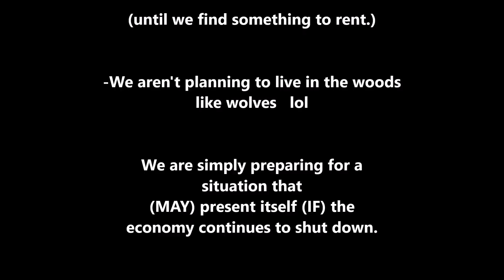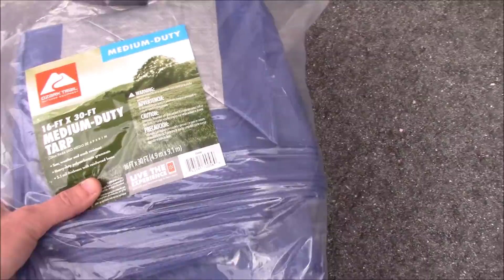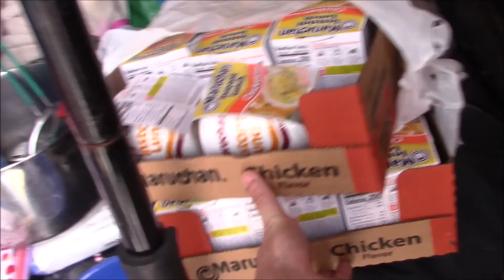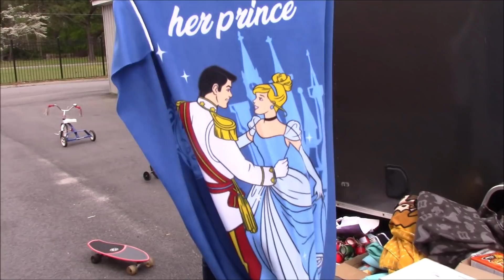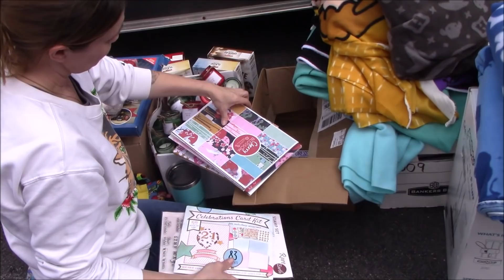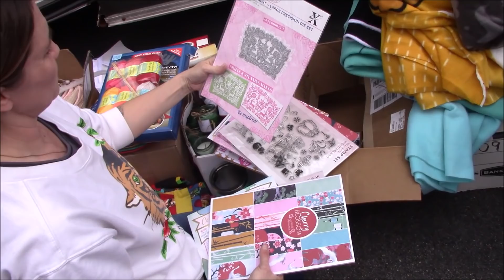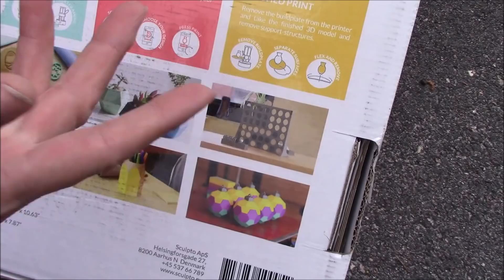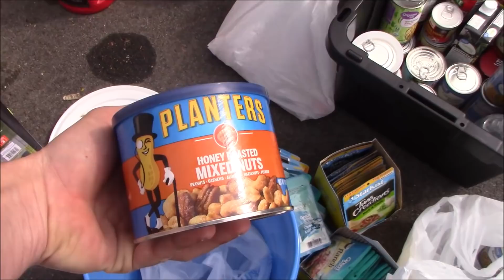Storage Vlog-and-Haul/ the Joann's Blankets/ Scrapbooking/ Prepping